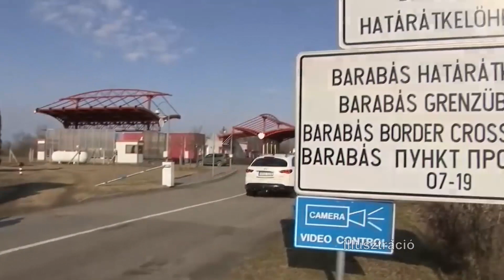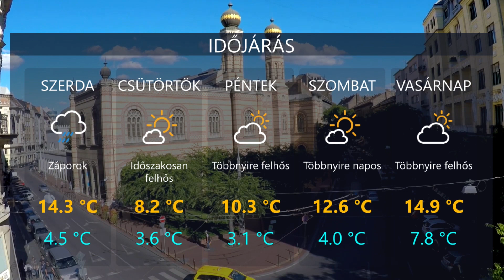HetiTV Híradó - Március 6.